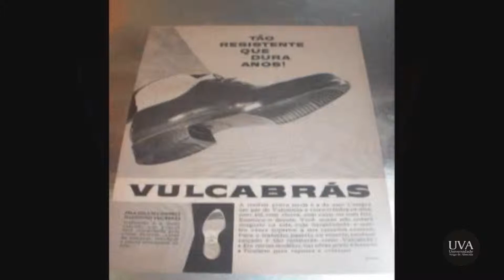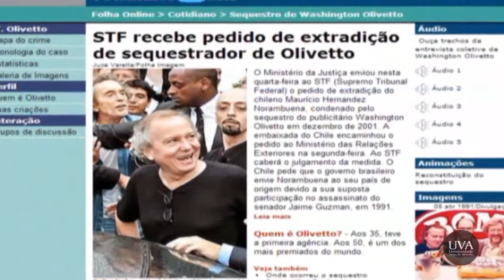TV UVA - Vídeo Vitrine - Washington Olivetto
Washington Olivetto, publicitário renomado, dono de uma das cinco maiores agências do Brasil, detentor de mais de cinquenta leões do prêmio de Cannes. Confira a trajetória deste profissional.